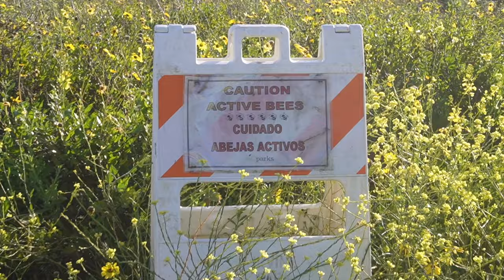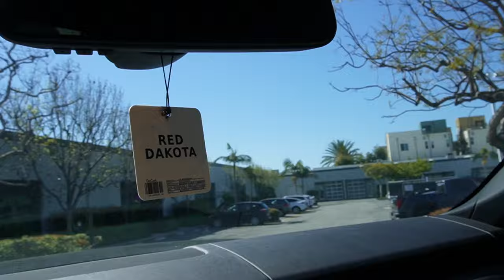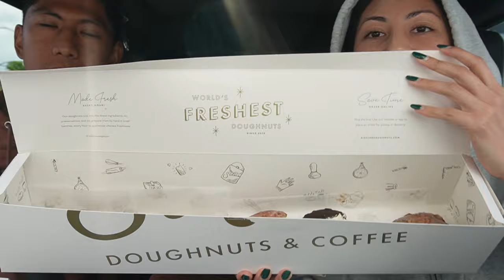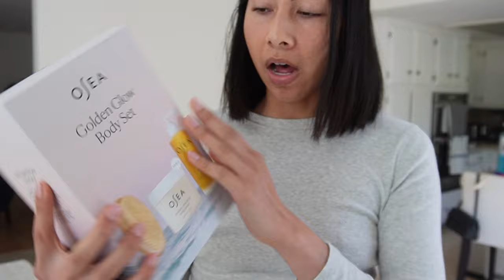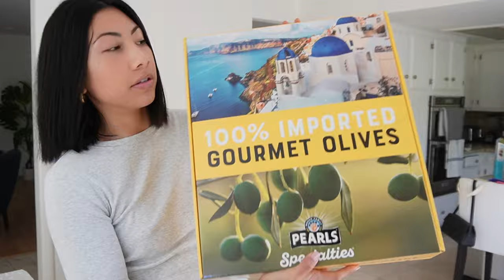Erewhon haul / Week of wellness in my luteal phase / Acne journey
Follow meee!

Amazon storefront

Get my new free guide! The 7-Day Gut & Hormone Health Reset